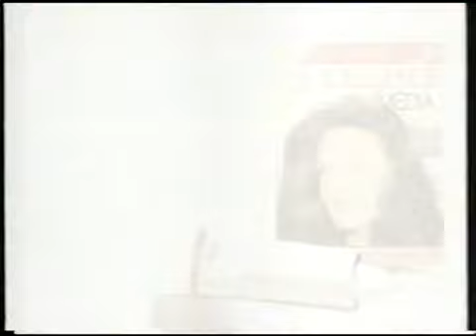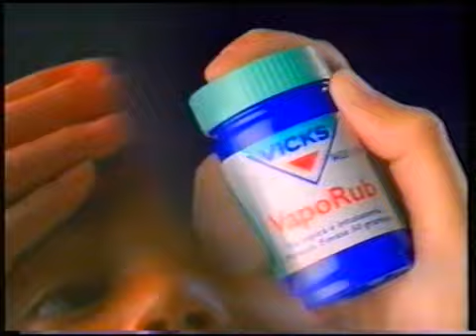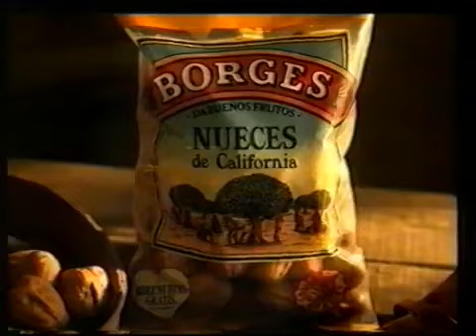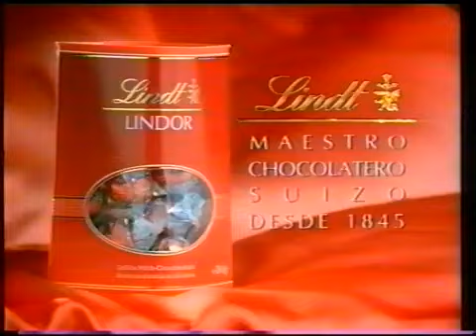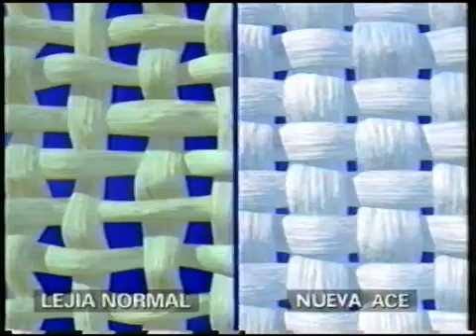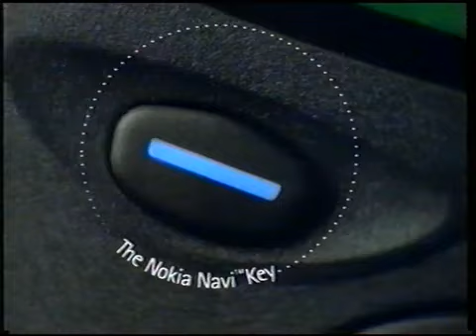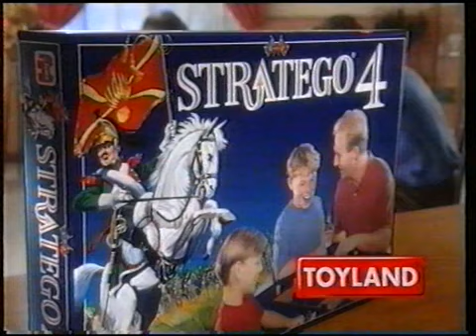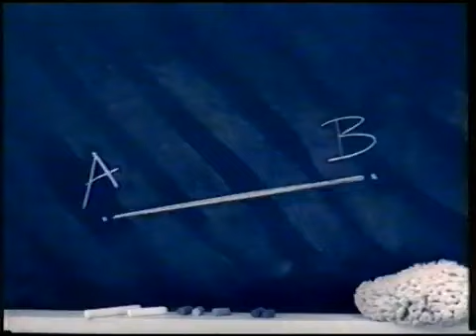Pausas Publicidades TVE2 (15 De Diciembre 1997)